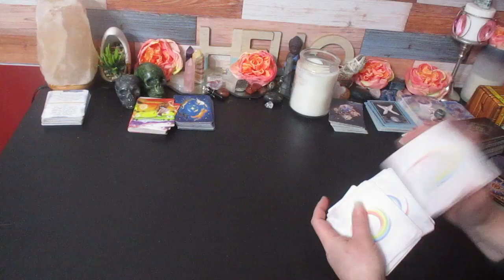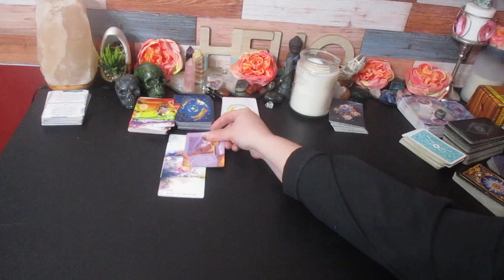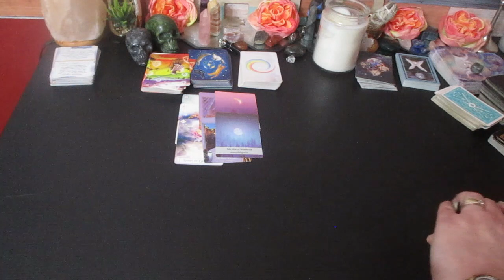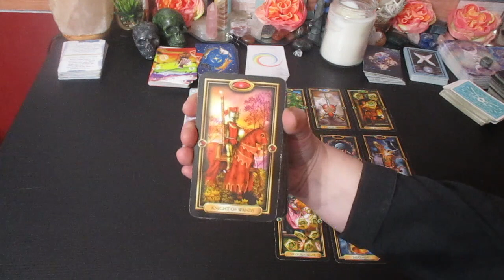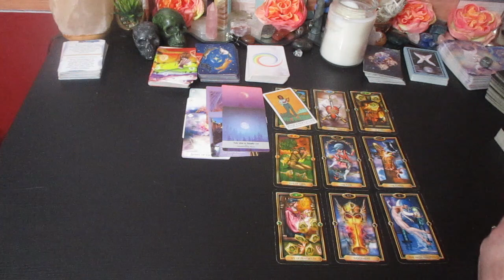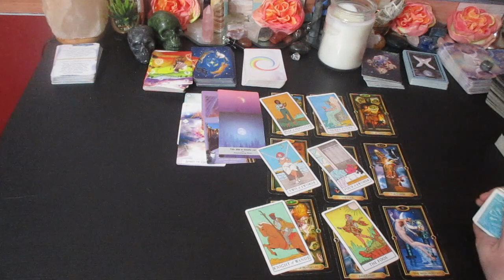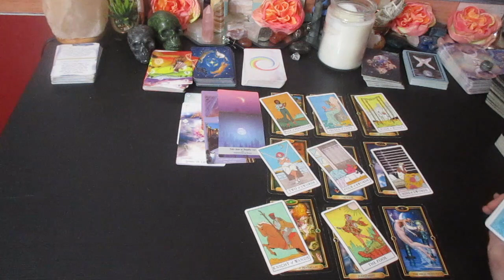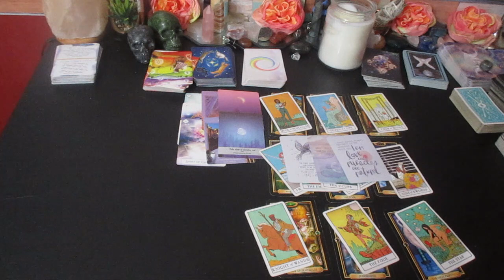PISCES ♓"🔮💰YOU'RE NOT EXPECTING THIS BLESSING!" 🔮🎁DECEMBER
Much love!
~Renee G